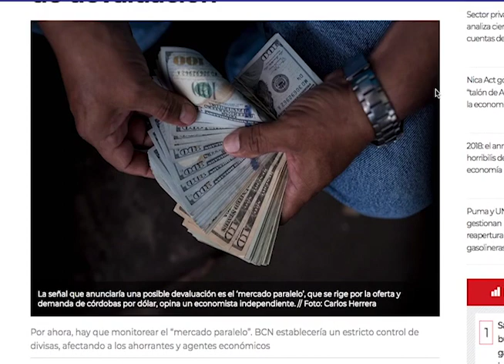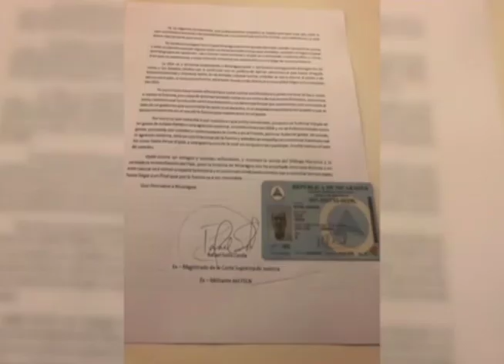📺Esta Noche | El análisis de la nueva encuesta de CID Gallup y de la renuncia de Rafael Solís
Las noticias del momento. El ex diputado opositor Elíseo Núñez, habla de la nueva encuesta de CID Gallup acerca de la crisis nacional. Y el experto constitucionalista, Gabriel Álvarez, analiza la renuncia de Rafael Solís.